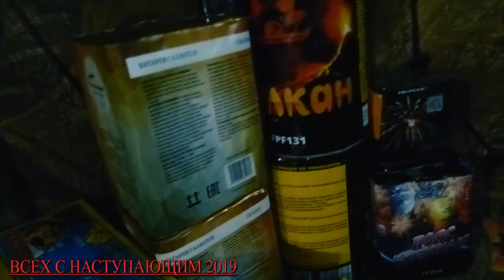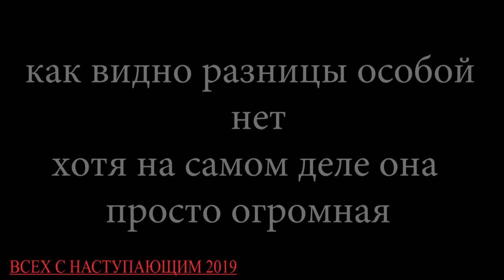ТЕСТ ПЕТАРД К НОВОГОДНЕМУ ПРАЗДНИКУ..ЛУЧШИЕ..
К новому году  прикупил  детям салюты феерверки и петарды ..кое что потестил из интереса сам и вам показал ...увлёкся ,я бы сказал даже так ..